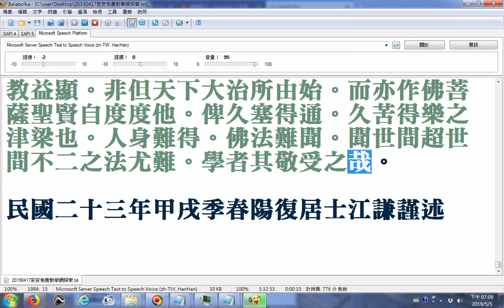論語點睛(明朝蕅益大師所著)__民國二十三年江謙作補註序__請更正沒字讀音為ㄇㄛˋ